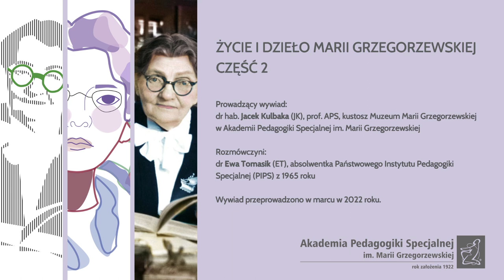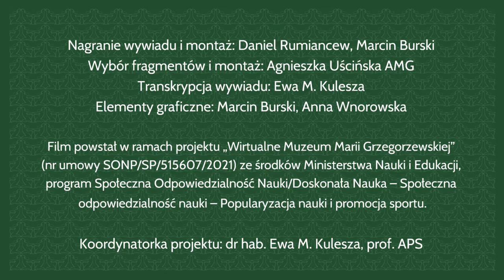Życie i dzieło Marii Grzegorzewskiej, część 2 movie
Życie i dzieło Marii Grzegorzewskiej, część 2

Rozmówcy:
Dr hab. Jacek Kulbaka (JK), prof. APS, kustosz Muzeum Marii Grzegorzewskiej w Akademii Pedagogiki Specjalnej im. Marii Grzegorzewskiej – prowadzący wywiad
Dr Ewa Tomasik (ET), absolwentka PIPS (Państwowy Instytut Pedagogiki Specjalnej), 1965 – udzielająca wywiadu (marzec, 2022)